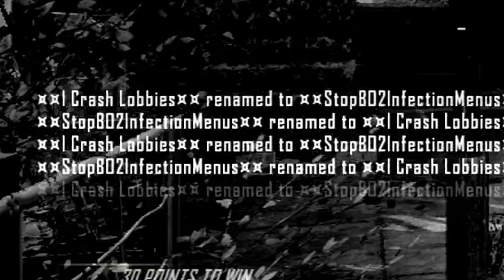EVERYONE HAS A MOD MENU IN BLACK OPS 2! *MOD MENU INFECTION*